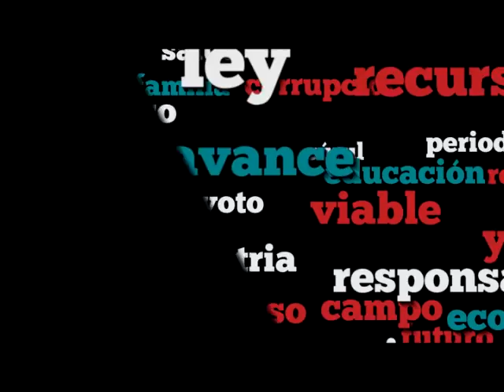Dip. Jorge Dávila (PRI) - Ley de Cámaras Empresariales y sus Confederaciones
El Dip. Jorge Enrique Dávila Flores (PRI) explica que el dictamen busca establecer que las cámaras empresariales y sus confederaciones tendrán por objeto la promoción de principios éticos que prevengan acciones de corrupción con las dependencias de los tres niveles de gobierno y demás dependencias del sector público. Asimismo, destaca que el Sistema Nacional Anticorrupción incluye un consejo de participación ciudadana y precisa que las empresas deben ser parte activa en la solución de problemas vinculados con el combate a la corrupción.